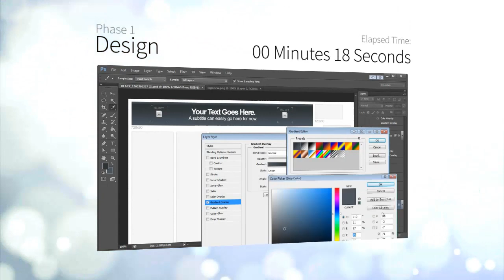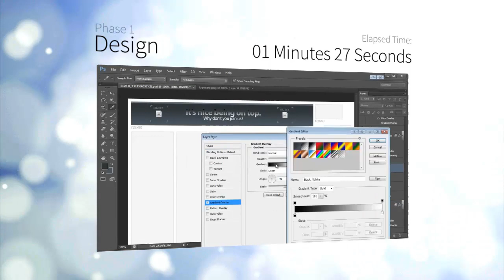Free Giveaway Contest. (WiseBanner Banner Maker).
- I'm giving away 5 free accounts to my product WiseBanner.com
Step 2:  Give us a comment here on youtube letting me know what type of videos you want to see or don't want to see.

I'll choose 5 random winners within the next couple days.